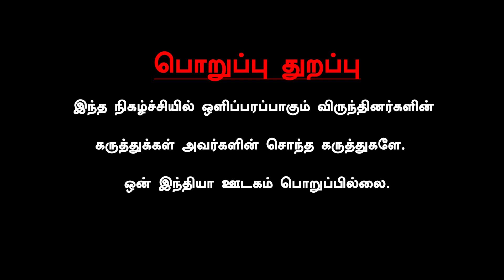JNU-வில் தமிழக மாணவர்களை தாக்க உண்மையான காரணம் இதுதான் | Journalist Umapathy | Oneindia Arasiyal